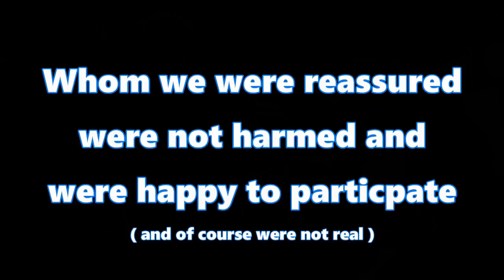Agony Aunts - Season 2 Episode 10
ToyahWillcox RobertFripp Toyah More of your social, emotional and music tuning predicaments are addressed with care and attention by the deeply unqualified Toyah Willcox and Robert Fripp.

Order a Personalised Artwork by Toyah or a Personalised Aphorism by